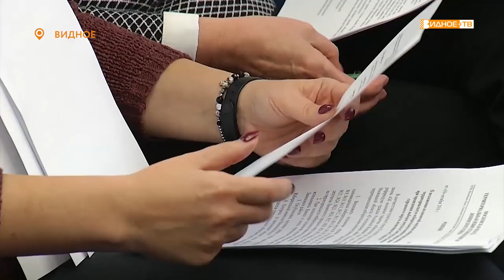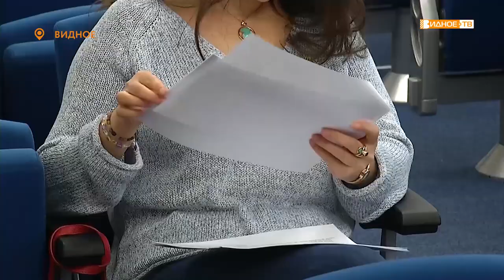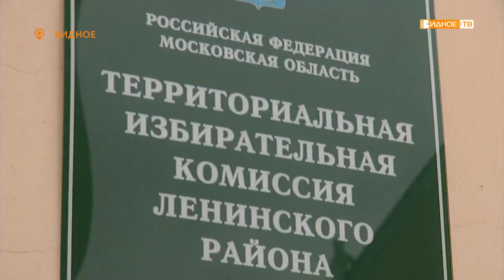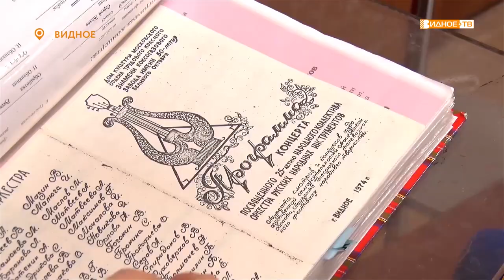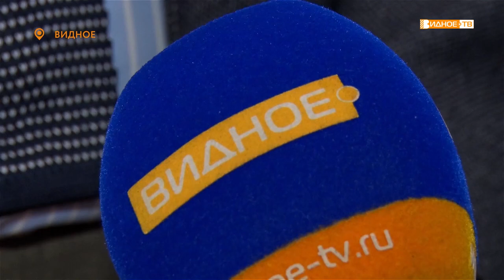Новости телеканала Видное-ТВ (11.10.2019 - пятница)